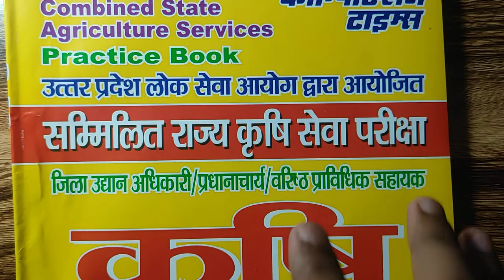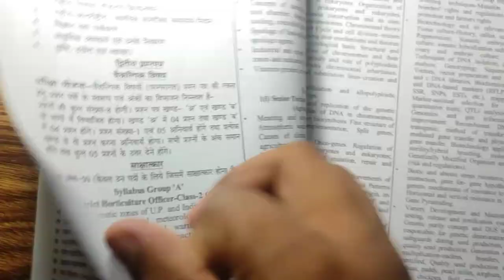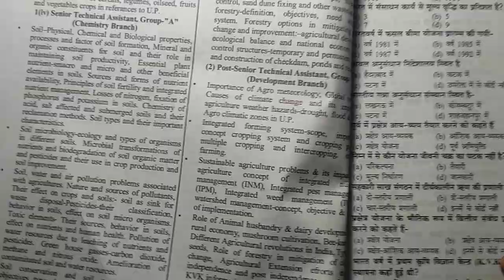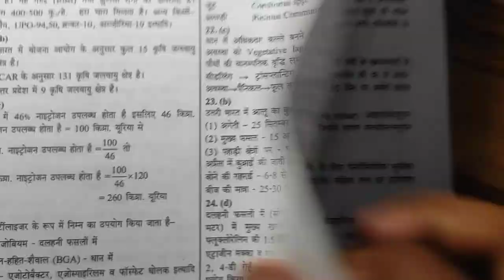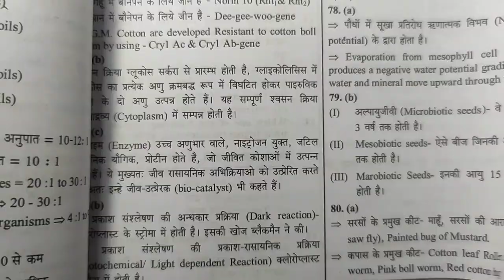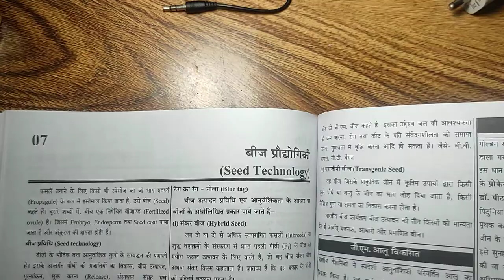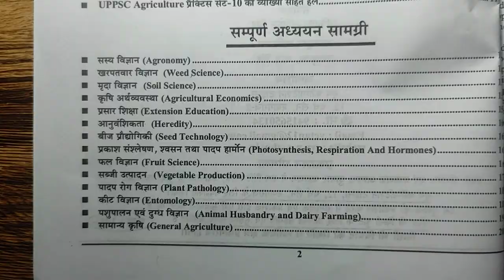UPPSC Agriculture Practice Book and Study Material || UPPSC Agriculture Books || YCT Books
Important Links-

Purchase links-